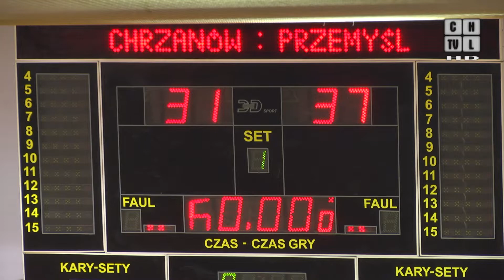Czuwaj Przemyśl wygrywa na chrzanowskim terenie